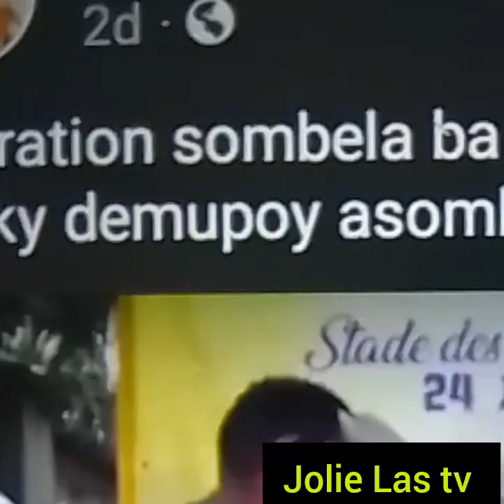Ferré Gola très motivée il lance un message important suivez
Ferre Gola très motivée il lance un message important suivez